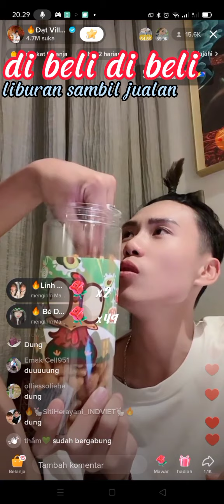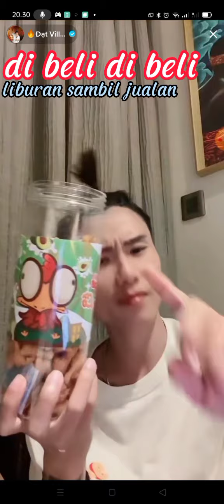Traveling sambil kerja ya pak joko🤭🤭 semoga rejeki nya lancar